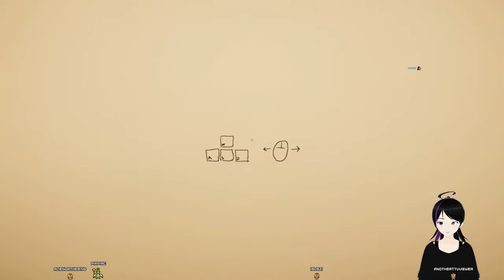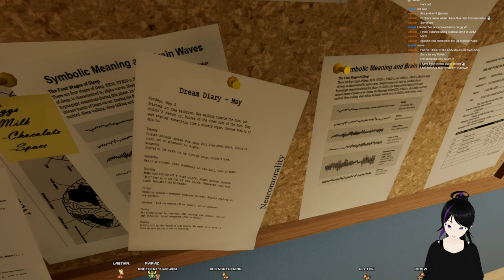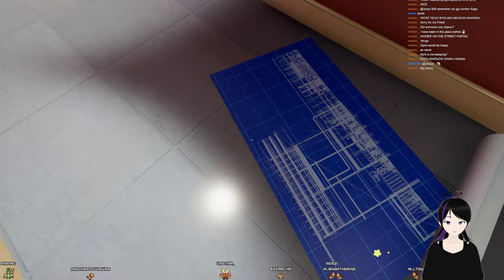Security guard plays Superliminal ep 1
This game is brutal!